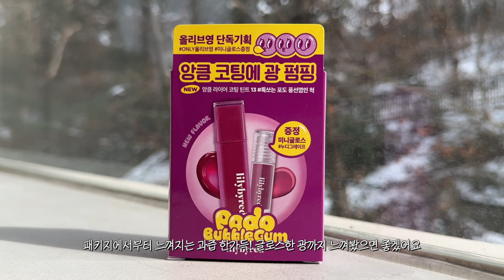cc) 틴트정보문의폭주!! 5통넘게 비운 과즙틴트🍑🍇🍓new신상컬러미쳤습니다..ㅣ아랑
앙큼라이어코팅틴트 포도 버블껌 에디션 출시!🍇
올영 단독 미니글로스 기획세트도 놓치지 말고 꼭 가져가세요💖

3/1~3/7 단 7일!
앙큼 라이어 코팅틴트 + 미니 글로스 기획세트
13,000원 ➡️ 8,200원

00:00 프리뷰
00:12 과즙미 팡팡 립 추천(with.릴리바이레드)💖
01:13 기존 컬러 소개
04:14 신상 컬러 소개(두근) 🍇
06:11 인간 포도 과즙미 팡팡 쿨톤 메이크업 룩
10:00 인간 복숭아 과즙미 팡팡 웜톤 메이크업 룩
12:19 앙큼 라이어 코팅 틴트 기획세트 소개🍑🍇

릴리바이레드 / lilybyred
앙큼 라이어 코팅 틴트 *01 나긋한 살구인 척 / Bloody Liar Coating Tint
13,000원

앙큼 라이어 코팅 틴트 *02 센치한 리치인 척 / Bloody Liar Coating Tint
13,000원

앙큼 라이어 코팅 틴트 *03 야무진 애플망고인 척 / Bloody Liar Coating Tint
13,000원

앙큼 라이어 코팅 틴트 *04 수줍은 복숭아인 척 / Bloody Liar Coating Tint
13,000원

앙큼 라이어 코팅 틴트 *05 끼 많은 복숭아인 척 / Bloody Liar Coating Tint
13,000원

앙큼 라이어 코팅 틴트 *06 발그레한 딸기인 척 / Bloody Liar Coating Tint
13,000원

앙큼 라이어 코팅 틴트 *07 맹랑한 체리인 척 / Bloody Liar Coating Tint
13,000원

앙큼 라이어 코팅 틴트 *08 당당한 방토인 척 / Bloody Liar Coating Tint
13,000원

앙큼 라이어 코팅 틴트 *09 무심한 무화과인 척 / Bloody Liar Coating Tint
13,000원

앙큼 라이어 코팅 틴트 *10 굳센 버찌인 척 / Bloody Liar Coating Tint
13,000원

앙큼 라이어 코팅 틴트 *00 새침한 베리인 척 / Bloody Liar Coating Tint
13,000원

앙큼 라이어 코팅 틴트 *13 톡쏘는 포도 풍선껌인 척 / Bloody Liar Coating Tint
13,000원

앙큼 라이어 코팅 틴트 *14 쌉쌀한 포도 츄잉껌인 척 / Bloody Liar Coating Tint
13,000원

무드키보드 *04 쿨 멤버십 / Mood Keyboard *04 Cool Memvership
27,000원

스태리아이즈 나인투나인 젤 아이라이너 *06 매트블랙 / Starry Eyes 9 To 9 Gel Eyeliner *Matt Black
18,000원

스태리아이즈 나인투나인 젤 아이라이너 *15 더스티 시더 / Starry Eyes 9 To 9 Gel Eyeliner *Dusty Ceder
9,000원

스마일리 애교살 라이너 *02 찡긋찡긋 / Smiley Aegyosal Eyeliner *Wink Wink
11,000원

나인투나인 인피니트 마스카라 *02 볼륨앤컬 / Infinite Mascara *Volume&Curl
15,000원

러브빔 블러 치크 *05 라벤더블러 / Luv Beam Blur Cheek *Lavender Blur
13,000원

러브빔 블러 치크 *02 복숭블러 / Luv Beam Blur Cheek *Blurry Peach
13,000원